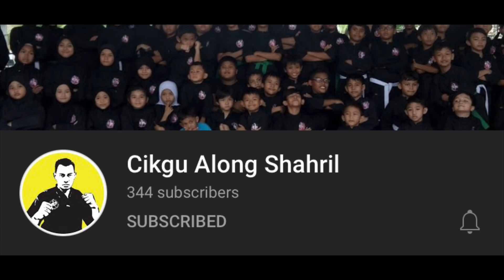MENGEJUTKAN! 10% PENCARUM KWSP XDE RM10k DLM AKAUN 1, JADI BAGAIMANA NAK KELUARKAN?